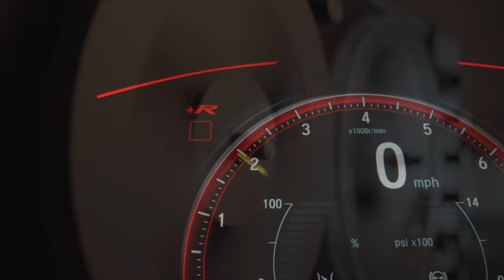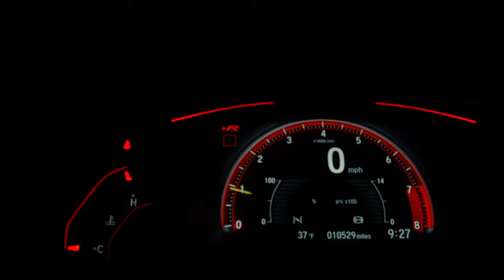Kraftwerk Autobahn ABLETON REMAKE: Indietronica, Ambient Techno, Laptronica, Electronic Music